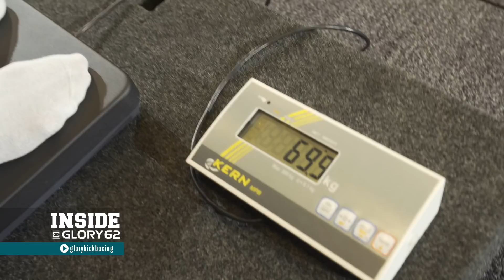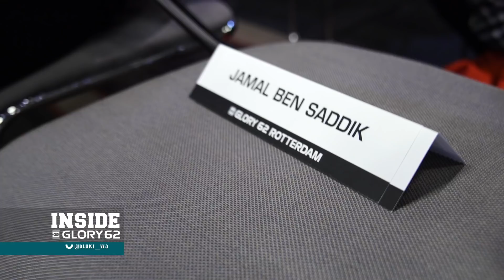Inside GLORY 62 Rotterdam Fight Week: Part 6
On Part 6 of Inside GLORY 62 Rotterdam Fight Week, the fighters weigh-in and face off for the final time before they meet in the ring on Saturday Night.